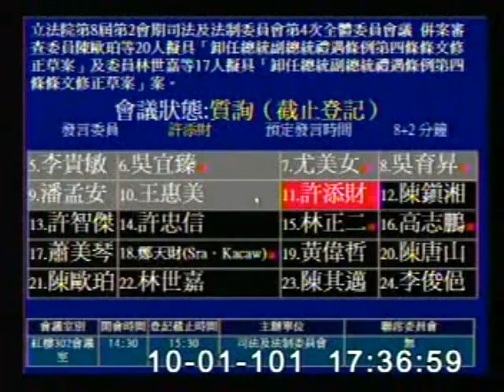2012-10-01 許添財 發言片段, 第8屆第2會期司法及法制委員會第4次全體委員會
會議簡介: 立法院第8屆第2會期司法及法制委員會第4次全體委員會議
併案審查委員陳歐珀等20人擬具「卸任總統副總

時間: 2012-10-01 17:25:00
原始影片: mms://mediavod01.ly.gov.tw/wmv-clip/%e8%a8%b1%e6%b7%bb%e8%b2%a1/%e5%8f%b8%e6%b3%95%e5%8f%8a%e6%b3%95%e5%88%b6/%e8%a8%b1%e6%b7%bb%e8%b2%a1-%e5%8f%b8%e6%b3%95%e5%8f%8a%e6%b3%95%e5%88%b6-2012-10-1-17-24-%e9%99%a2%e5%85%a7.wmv